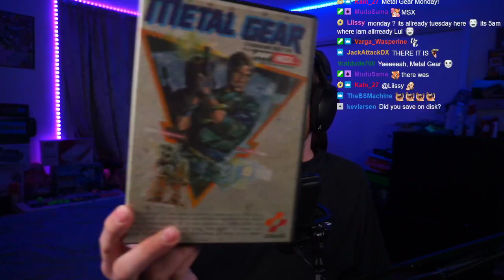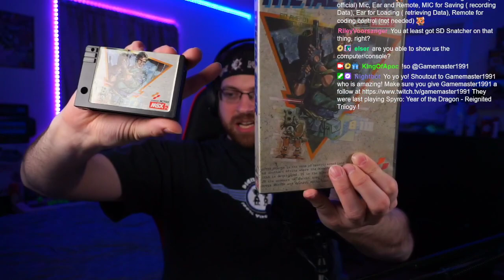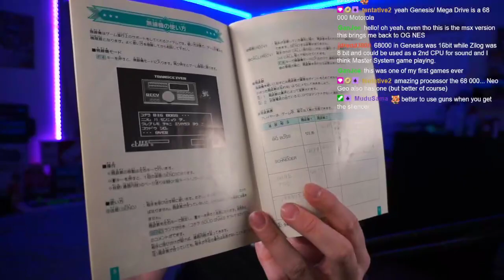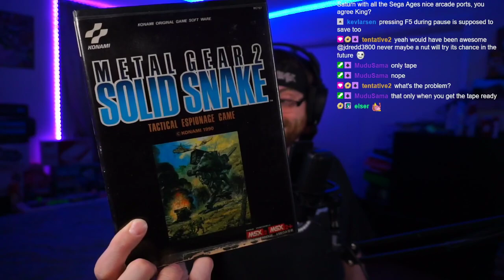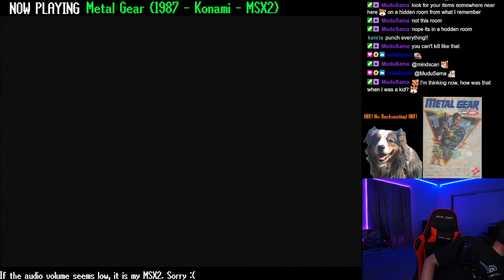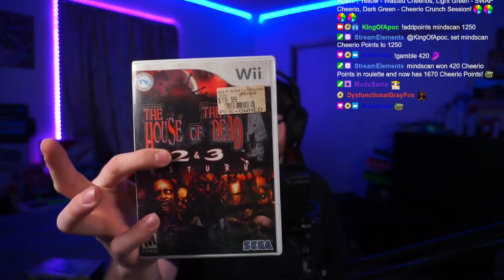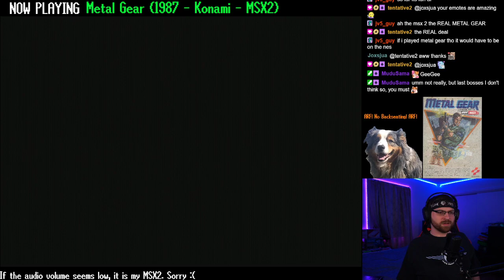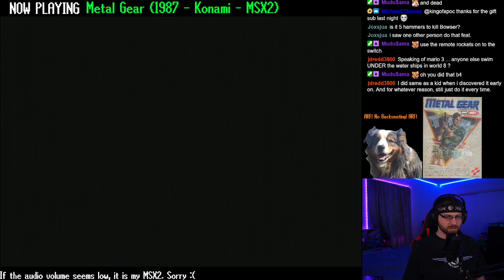Metal Gear (1987 - Konami) | Real MSX2 Hardware + RGB SCART Using RetroTink5X (Day 1)